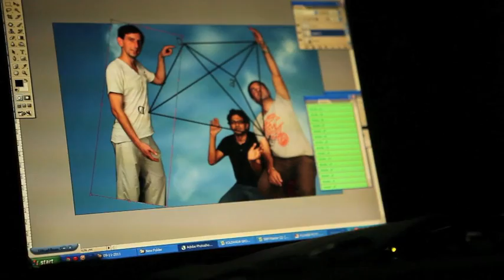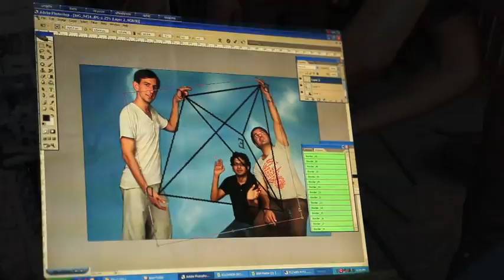A.B.C.D.E. - production in Dharavi, Mumbai (1 of 2)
On Friday, November 18th, Studio X Mumbai hosted A.B.C.D.E.— an open discussion on design process, presenting studies from Droog Lab's 11-day workshop led by Bas Princen in the informal settlement of Dharavi, Mumbai.